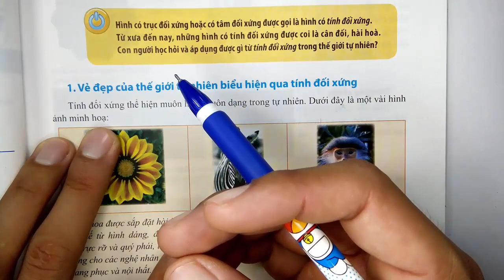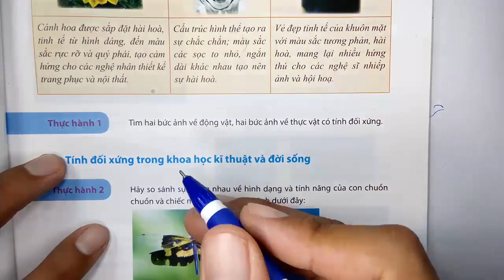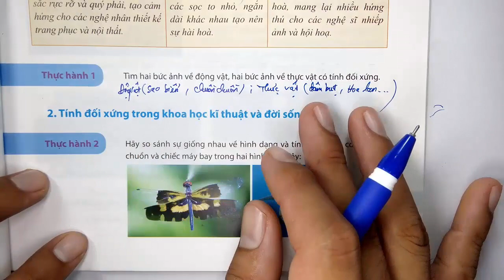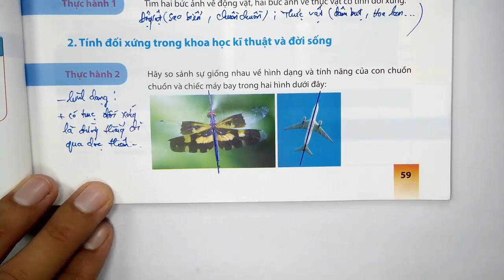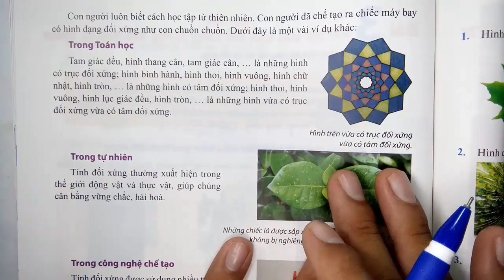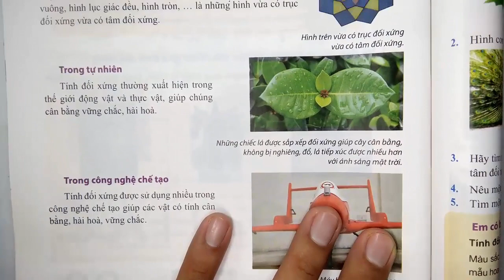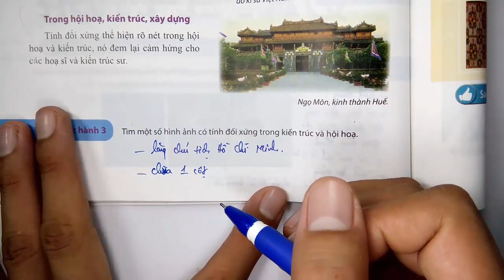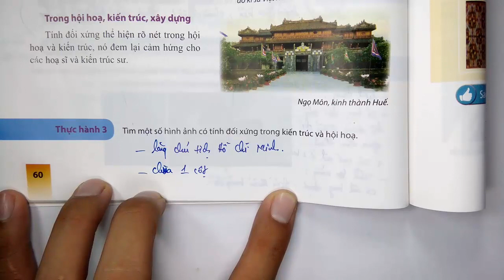Toán học lớp 6 - Chân trời sáng tạo - Hình học -Chương 7 -Bài 3 - Vai trò của tính đối xứng - Tiết 1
Toán học lớp 6 - Chân trời sáng tạo - Hỉnh học -Chương 7 -Bài 3 - Vai trò của tính đối xứng - Tiết 1